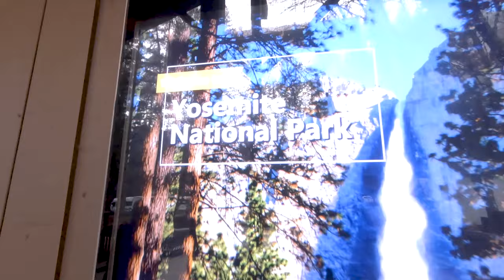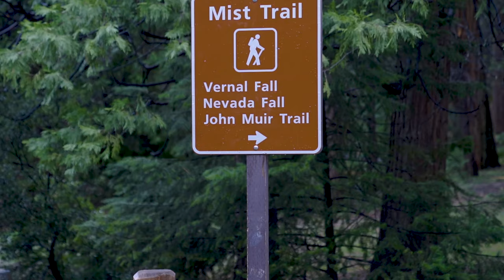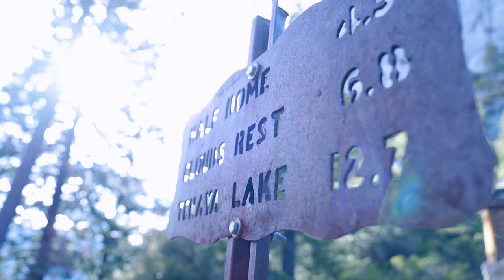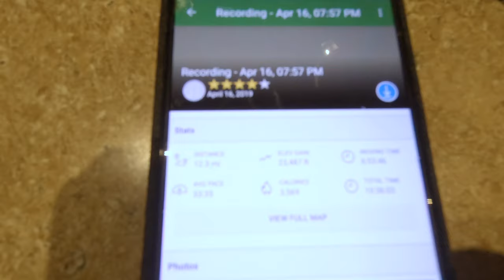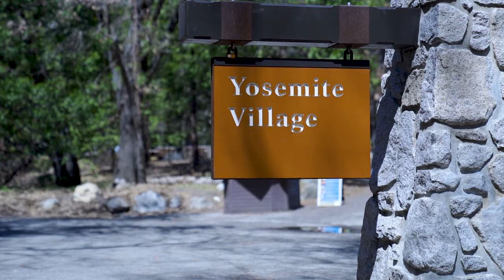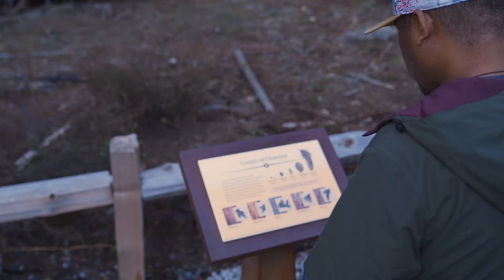vlog 004: watch my leg cramp at YOSEMITE!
much nature. very wow. come along as we fly across the country to take in the views of the majestic Yosemite National Park in Californyerrrrr

All video content in the vlog is mine.